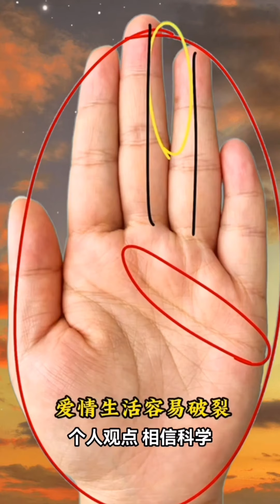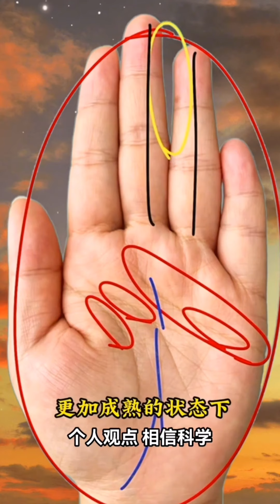🔥測一測 🤚看看是不是跟你一樣的手紋，palmistry